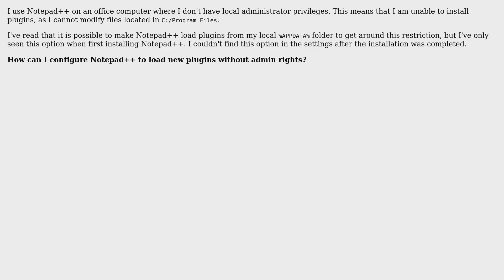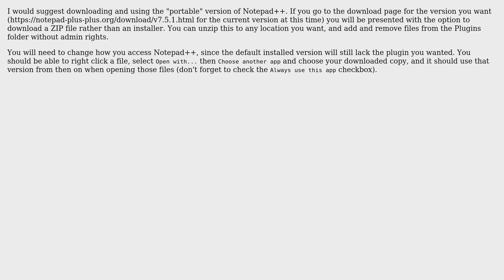How can I install Notepad++ plugins without administrator permissions? (2 Solutions!!)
How can I install Notepad++ plugins without administrator permissions?

With thanks & praise to God, and with thanks to the many people who have made this project possible! | Content (except music & images) licensed under CC BY-SA | Music | Images & others | With thanks to user Troyan user techturtle user Stevoisiak and the Stack Exchange Network Trademarks are property of their respective owners. You are responsible for your own actions.